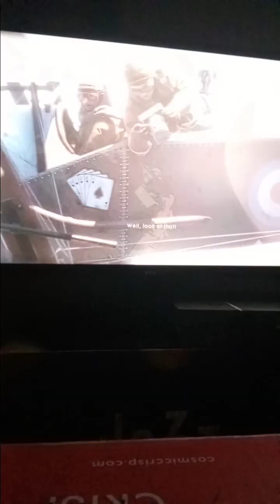battlefield 1 bonus episode 83